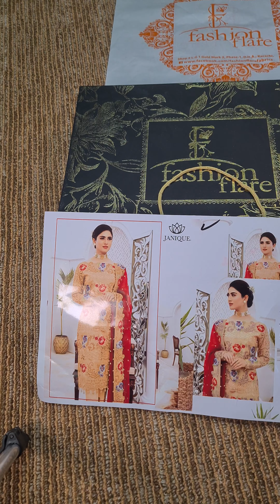Fashion Flare Brings you "JANIQUE" FLORAL FOREVER (01603).